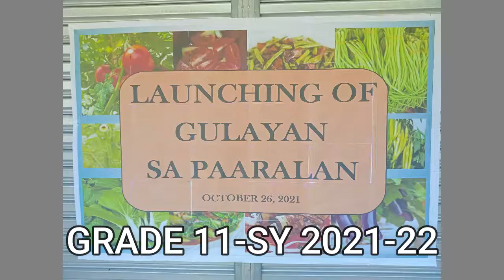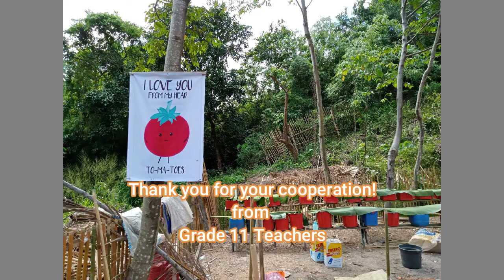Oh! may Gulay!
Gulayan sa Paaralan